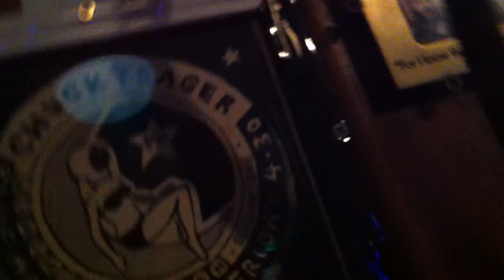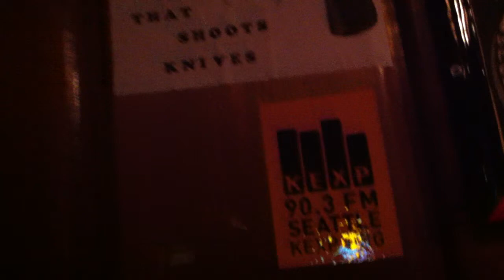Bluebird Specials - Are You Looking for Some Trouble Tonight (Live at Blue Moon Seattle)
The Bluebird Specials, an all-girl country group plays a tune at the Blue Moon Tavern in Seattle, WA on May 25, 02013.